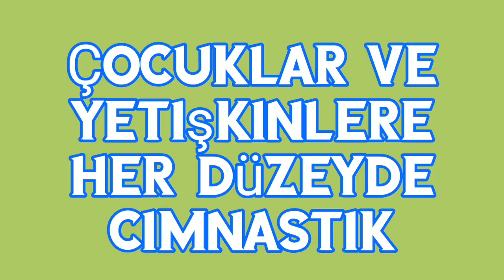GYMNASTICS | Amazing Gymnast On Floor | GYMNASTICS FLOOR ROUTINE | DERIN TANRIYASUKUR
n gymnastics, the floor refers to a specially prepared exercise surface, which is considered an apparatus. It is used by both male and female gymnasts. The event in gymnastics performed on floor is called floor exercise. The English abbreviation for the event in gymnastics scoring is FX.

A spring floor is used in all of gymnastics to provide more bounce, and also help prevent potential injuries to lower extremity joints of gymnasts due to the nature of the apparatus, which includes the repeated pounding required to train it. Cheerleading also uses spring floors for practice. The sprung floor used for indoor athletics, however, is designed to reduce bounce. - Wiki
Derin the gymnast on floor. She was just 9 when she did this floor routine.